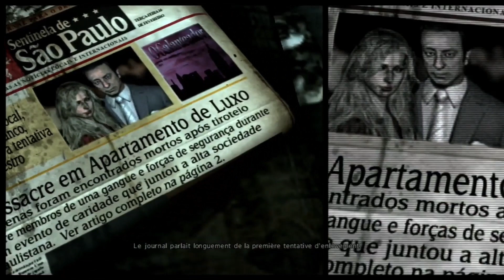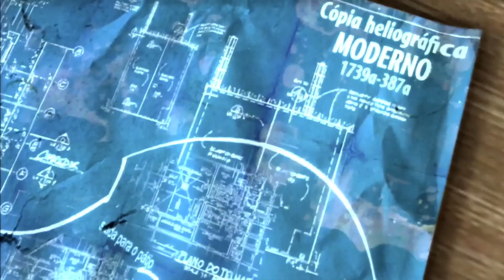Max Payne 3 (PS3) | Chapitre 5 - En vie, à défaut d'aller bien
Activer les notifications YouTube: Abonné ➔ 🔔
La date de la prochaine vidéo sera publiée sur mon compte instagram.